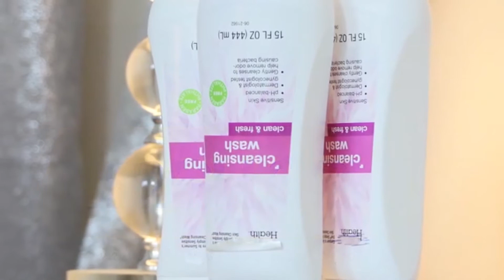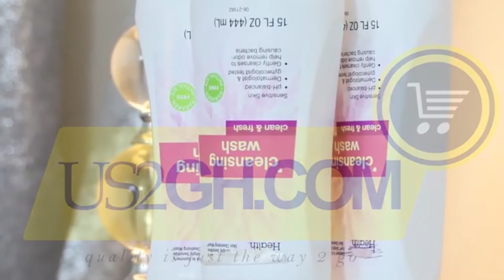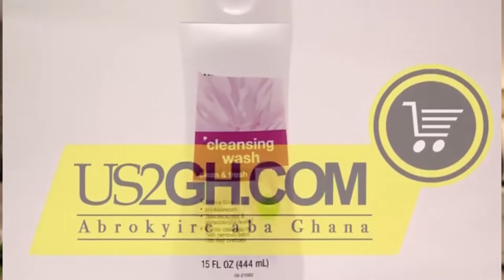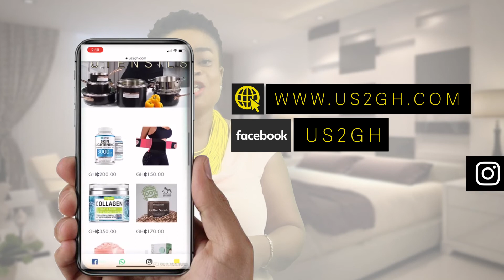What Ev3ry Woman !s M!ss!ng